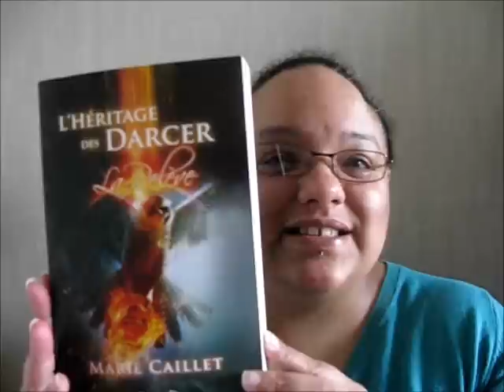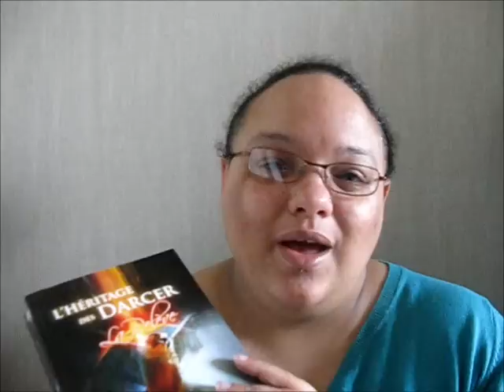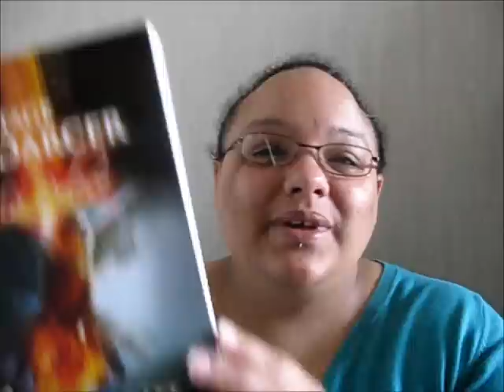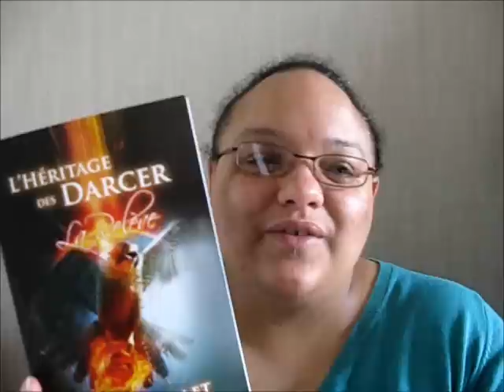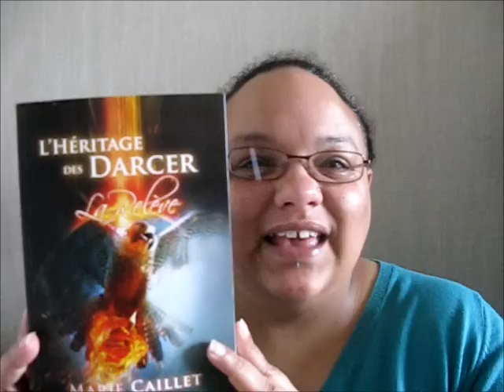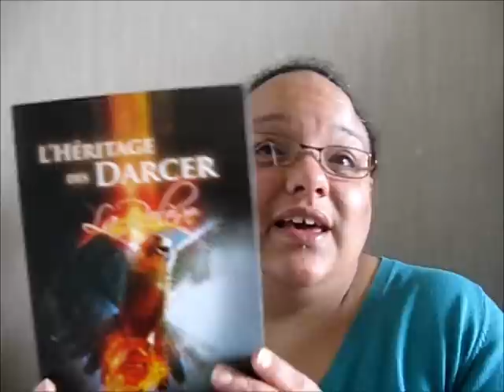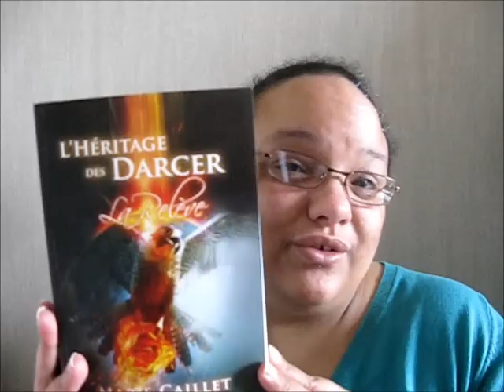L'héritage des Darcer, T3 : La relève (Marie Caillet)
Et voilà, une quête s'achève... Ce tome 3 fut le meilleur de la trilogie. Je quitte à regret l'univers de Marie Caillet. ;)))

Auteur : Marie Caillet
Editeur : Michel Lafon (Jeunesse)